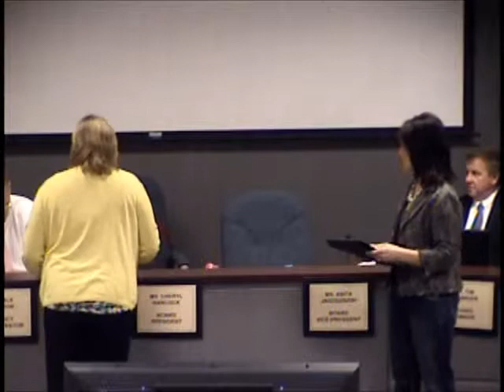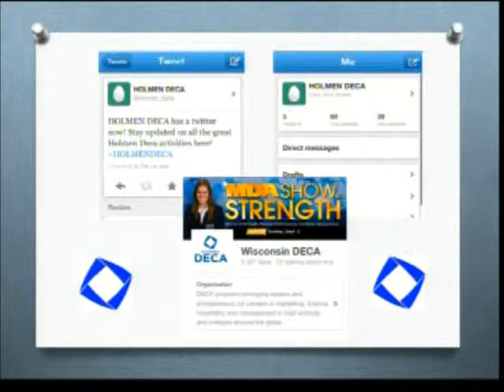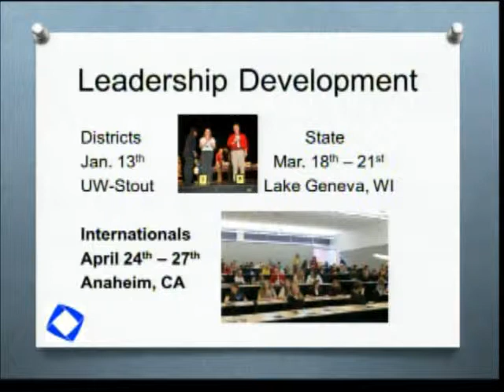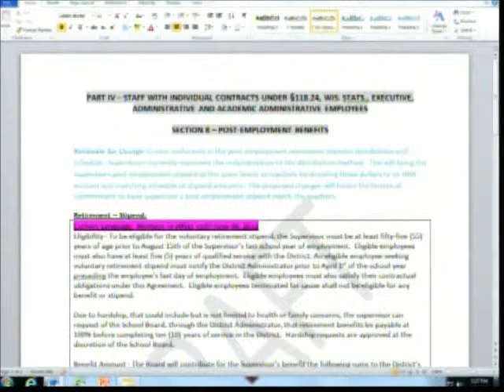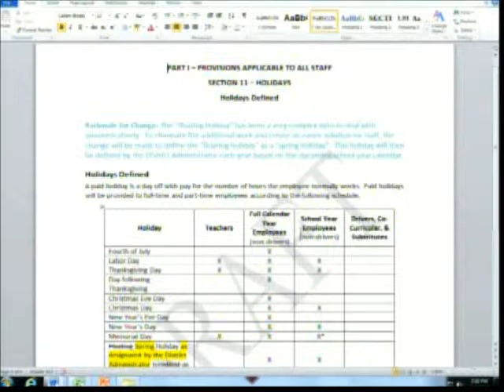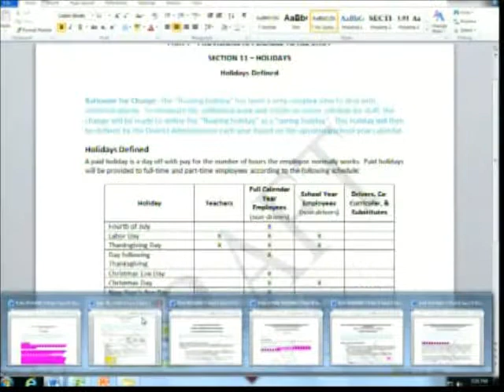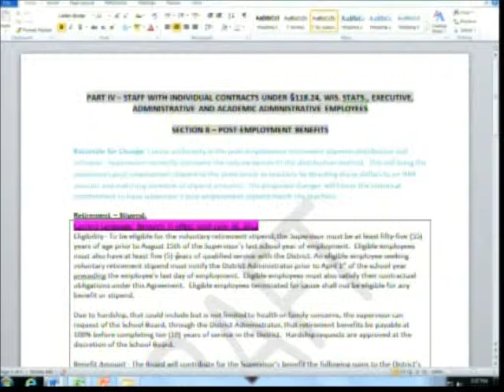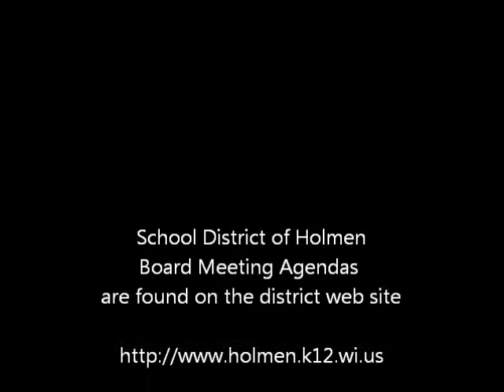04.08.2013 School Board Meeting